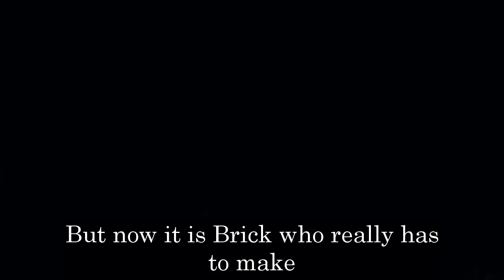GH Shocking Spoilers Brick chooses Carly, betraying Sonny by denouncing Dex's dangerous actions